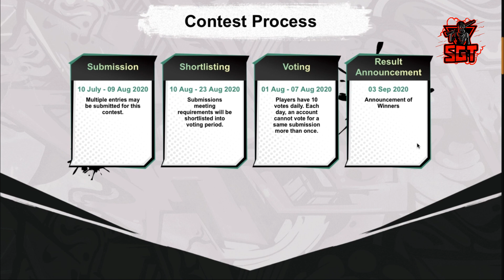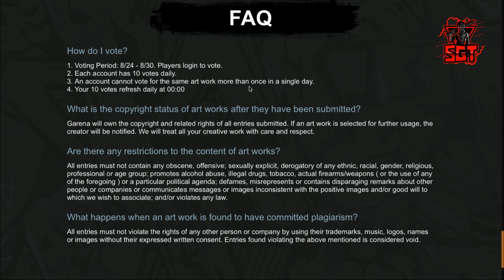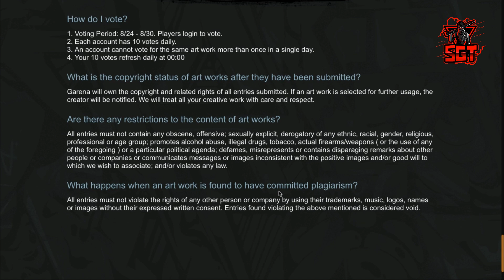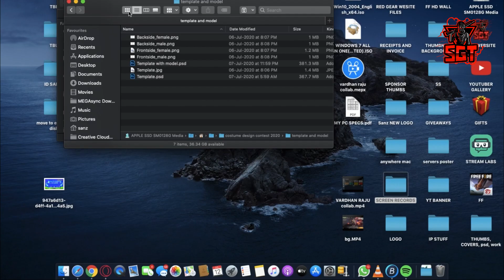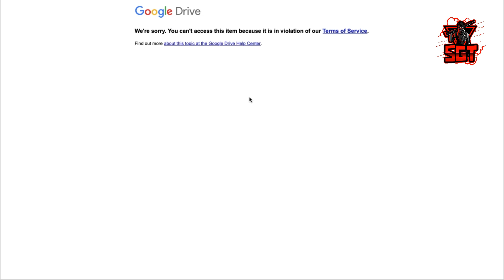FREEFIRE COSTUME DESIGN CONTEST | Sanz Gaming Telugu | SGT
MY UPI IDs :
sanzyt@ybl
Sanju.sanzzzzz@ybl
sanjusanzzzzz@oksbi

OUR BRANDING FONT : “YOUR NAME 彡SGT” (COPY THIS TO CHANGE UR USER NAME)

WHEN EVER OUR TARGET SUBSCRIBERS HITS…..I WILL PICK A RANDOM SUBSCRIBER USING COMMENT PICKER…AND I’LL TOPUP THEM INSTANTLY ON LIVE

WANNA SPEAK WITH SANZ PRIVATELY??
CALL TO SANZ FROM “CALLME4” APP (ANDROID & IOS)
CALLME4 ID “SanzGamingTelugu@cm4”

OUR GUILDS :
Lv.60 above can join in our 1st guild 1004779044
Lv.50-60 can join in our 2nd guild 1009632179
Lv.50 below can join in our 3rd guild 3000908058

MY GAME INFO ⬇️
🇮🇳INDIA SERVER ⬇️
User Name  : Sanz✠ㄚㄒ彡SGT
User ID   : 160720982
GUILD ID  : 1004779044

🇪🇺EUROPE SERVER ⬇️
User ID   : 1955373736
GUILD ID  :

🇷🇺RUSSIA SERVER ⬇️
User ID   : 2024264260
GUILD ID  :

MY PC SPECS :
MOTHERBOARD : ASUS PRIME B450M-A
PROCESSOR : AMD RYZEN 7 3700x
RAM : T-FORCE TUF DDR4 3200MHz 16GB(8x2)
SSD : SAMSUNG 860 EVO 500GB SATA M.2
HDD : Seagate Barracuda 2 TB Internal Hard Drive HDD
PSU/SMPS : COOLER MASTER MWE 550 80+ WHITE
CABINET : COOLER MASTER TD500 MESH
MONITOR : LG 25-INCH ULTRAWIDE MONITOR

MY GEAR :
KEYBOARD+MOUSE COMBO : ZEBRONICS TRANSFORMERS GAMING COMBO
HEADSET : REDGEAR HELL FURY 7.1

STREAMING SETUP ⬇️
STREAMING SOFTWARE : STREAMLABS
EMULATOR : BLUESTACKS